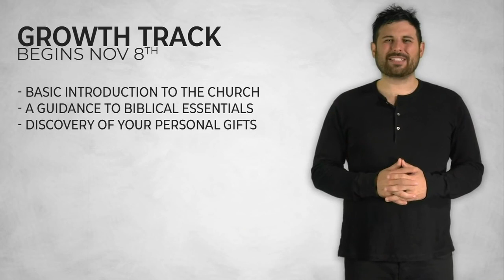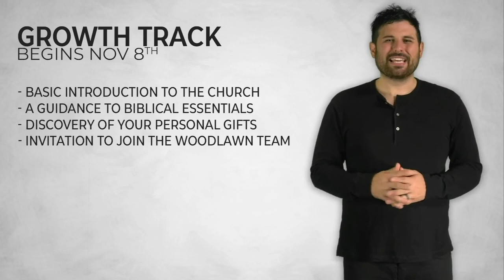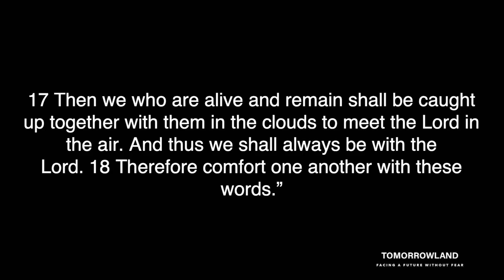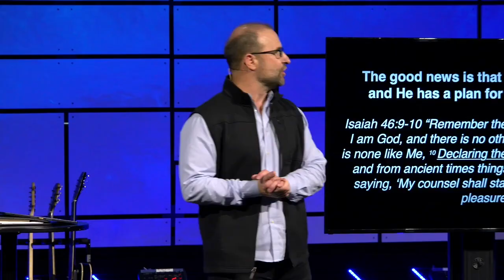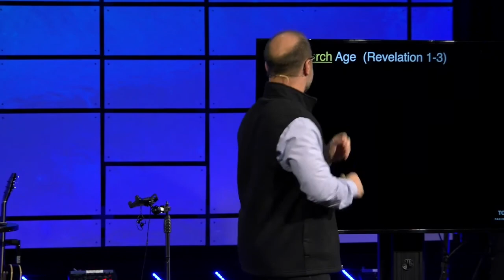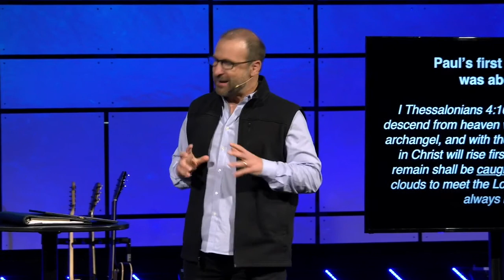Tomorrowland - Week 1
If you missed church this weekend check out our full worship experience.